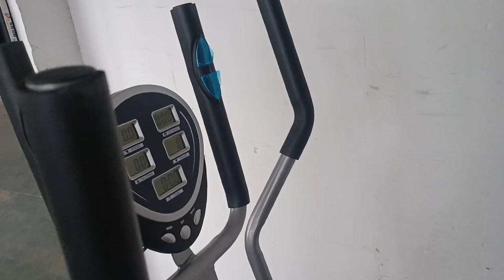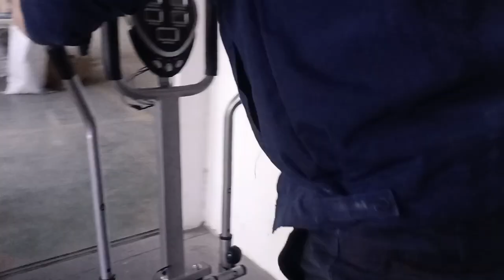Neezee Cross Trainer Assemble Video